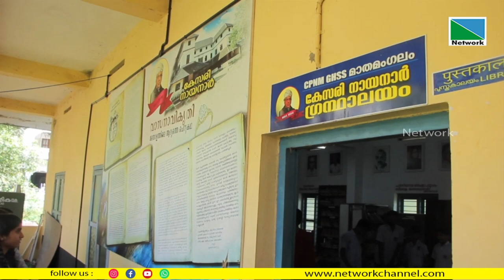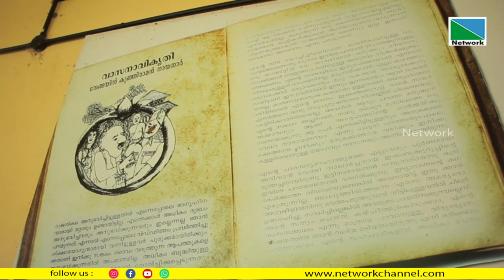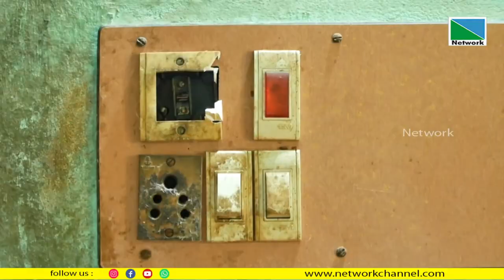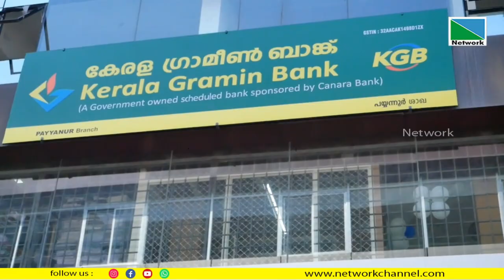14 NOVEMBER 2022